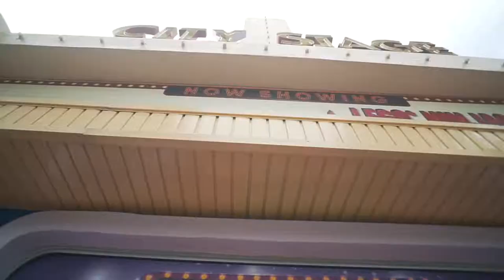A Day Full of Fun In Lego Land | Malaysia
Sharing a short video experience inside the Lego Land Resort Malaysia. Enjoy!